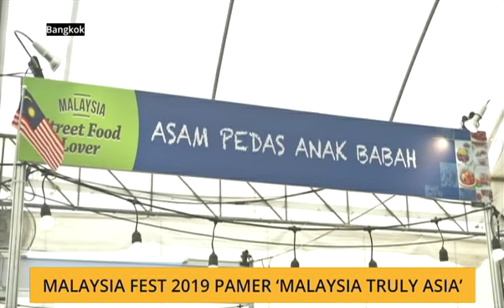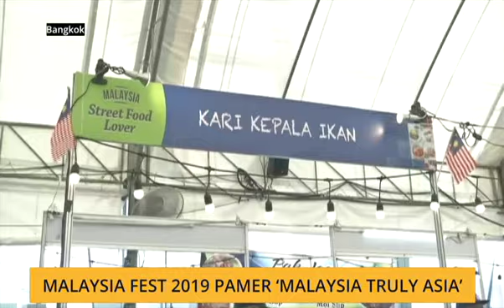Malaysia Fest 2019 pamer 'Malaysia Truly Asia'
Hari ini, Perdana Menteri memulakan lawatan kerja rasmi empat hari beliau di Bangkok Thailand.

Antara yang menarik adalah penganjuran Malaysia Fest 2019 yang akan dirasmikan Tun Dr Mahathir Mohamad sebentar lagi.